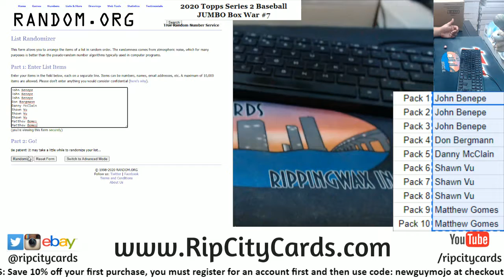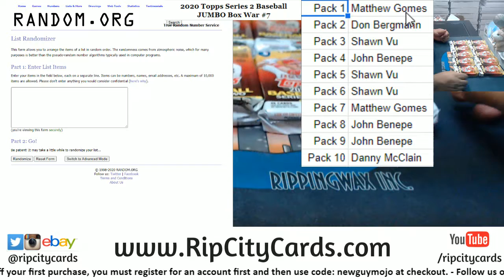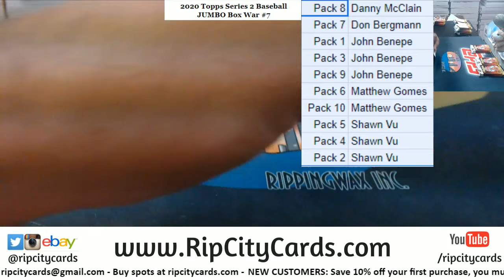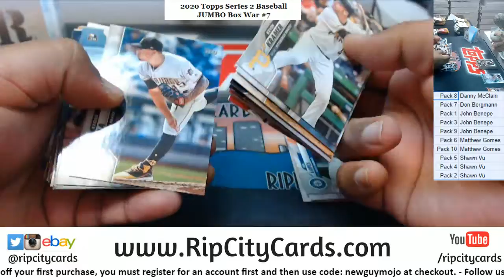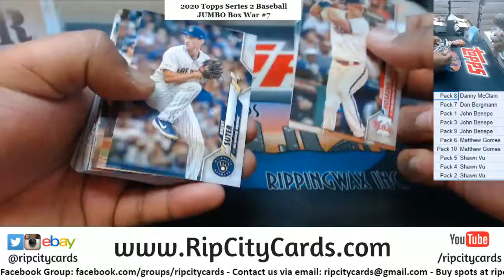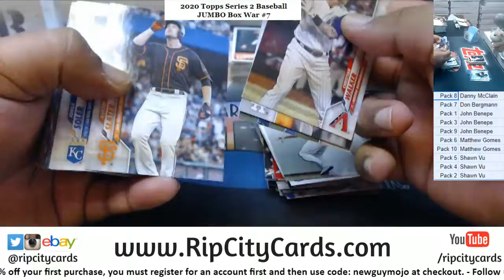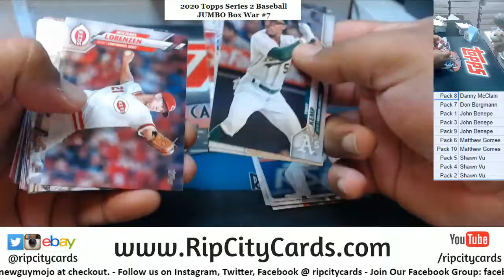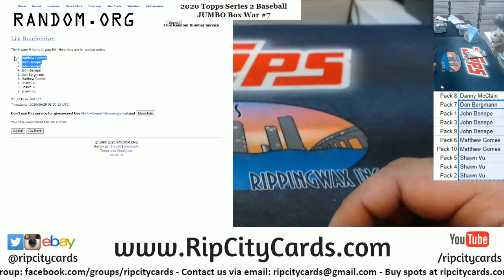2020 Topps Series 2 Baseball JUMBO Box War #7